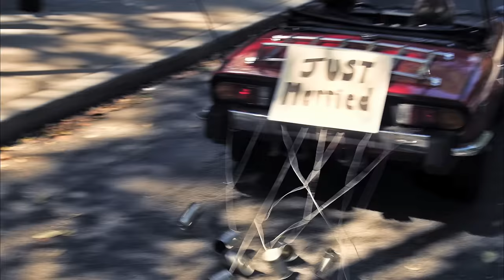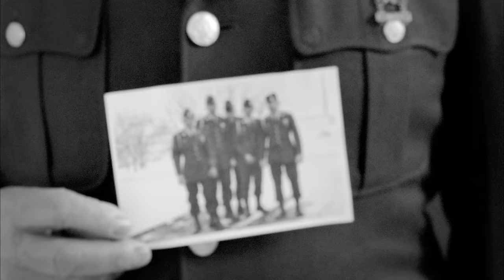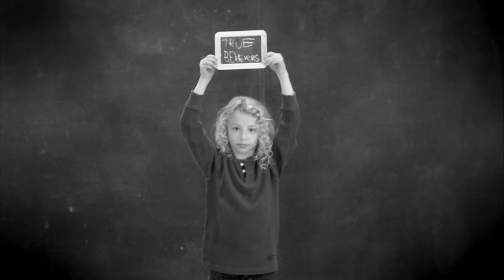Darius Rucker - True Believers (Official Music Video)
Music video by Darius Rucker performing True Believers. (P) (C) 2012 Capitol Records Nashville. Manufactured by Mute Corporation US,